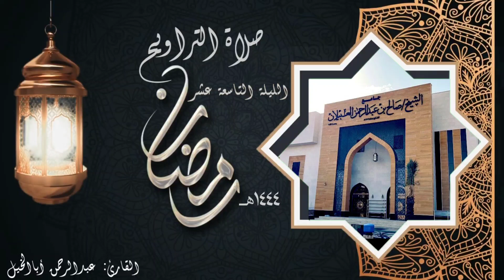عبدالرحمن أباالخيل || تلاوة رائعة تخشع لها القلوب 🤍 (ليلة ١٩ رمضان ١٤٤٤ هـ)